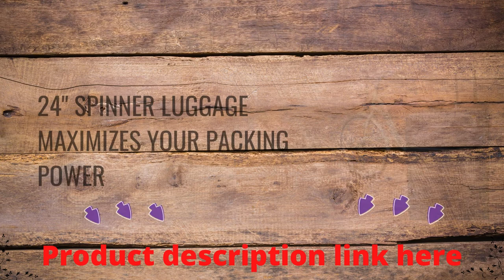Samsonite Omni PC Hardside Expandable Luggage - You've Never Seen Anything Like It!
introducing a line designed to withstand the most severe travel conditions.The Samsonite Omni PC's polycarbonate construction and scratch-resistant textures ensure that your luggage will look as good on your 100th trip as it did on your first.This collection takes polycarbonate design to a new level thanks to its extreme lightness and striking visual impact.Samsonite Omni PC Hardside Expandable bag
Despite the fact that I adore my luggage, I discovered that HARDSIDE and HARDSHELL are distinct after purchasing these. These are hardside, which indicates that they are not a single tough piece of plastic made by Samsonite. It's an adaptable piece of material that, while sturdy, isn't inflexible. This luggage resembles a car bumper that is somewhat wobbly, flexible, and somewhat hard when touched or picked up.

It is NOT a set of hardshell suitcases. Similar to a turtle's shell, a hardshell does not move and stays in place. You can throw it around and knock on it; It is stationary. That is not this luggage. These are less rigid than hardshells.

Another thing to keep in mind about these is that they are made of grit. As the material feels more like sandpaper than a smooth surface, you won't be able to stick anything on them.
Samsonite Omni PC Hardside Expandable Luggage - You've Never Seen Anything Like about it